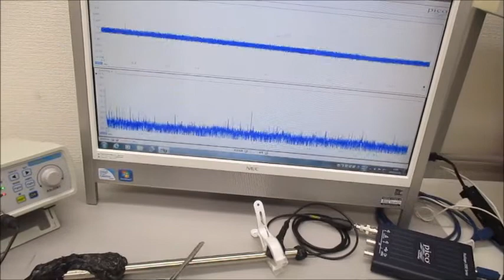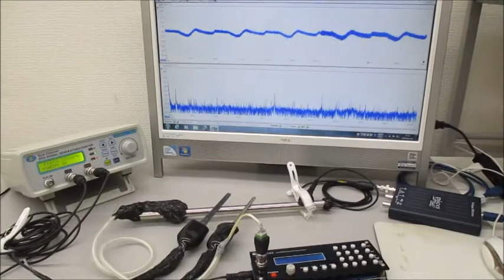超音波プローブを利用した超音波制御システム Ultrasonic-labo